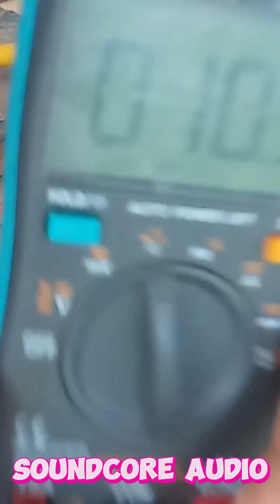Speaker Repair,, gamit ang sipit at baraha